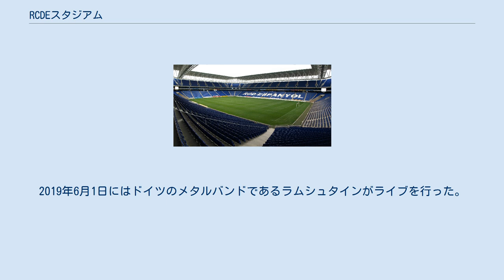RCDEスタジアム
RCDEスタジアム（RCDE Stadium）は、スペイン・カタルーニャ州バルセロナ県にある球技場。
バルセロナ都市圏にあるクルナリャー・ダ・リュブラガートとアル・プラ・ダ・リュブラガートという2つの自治体域にまたがっている。
 エスタディ・コルネリャ＝エル・プラット（エスタディ・クルネリャー＝アル・プラ、Estadi Cornellà-El Prat）という名称でも知られている。
サッカークラブのRCDエスパニョールのホームスタジアムである。
建設費は約6000万ユーロ。
UEFAカテゴリー4スタジアムである。
 2009年夏に本スタジアムが竣工し、RCDエスパニョールのホームスタジアムがエスタディ・オリンピック・リュイス・コンパニスから本スタジアムに移った。
RCDエスパニョールにとっては8施設目となるスタジアムであり、クラブはネーミングライツ（命名権）の購入者を探した。
こけら落としは2009年8月2日に開催されたリヴァプールFCとの親善試合であり、3対0でRCDエスパニョールが勝利した。
 2009年8月8日にはRCDエスパニョールのキャプテンであるダニエル・ハルケが死去したため、ハルケの名前をスタジアムに冠することを望む声もあったが、クラブはこの要望に対して明確な回答を行っていない。
2010年6月18日にはスタジアム・ビジネス・アワードを受賞した。
2010年7月3日にはアメリカ合衆国のヒップホップグループであるブラック・アイド・ピースがスタジアムでライブを行い、30,000人の観客を集めた。
 2014年7月にはオンライン賭博業界のパワー8が命名権を取得し、ネーミングライツによってパワー8スタジアムに改称した。
2016年1月にはネーミングライツが終了し、RCDEスタジアムに改称した。
2019年6月1日にはドイツのメタルバンドであるラムシュタインがライブを行った。